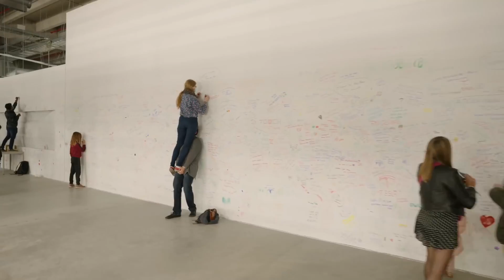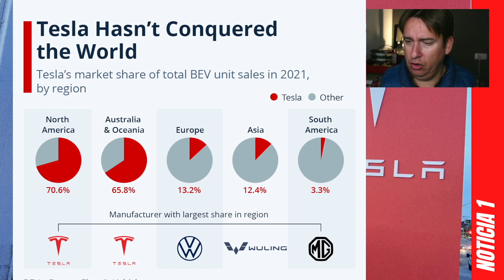Tesla Model 2 se fabricará en México también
La nueva Gigafactoría de Tesla se podría fabricar construir en 2023 en México para acelerar la producción del Tesla Model 2 según comentan varios locales tanto de EEUU como de México.

De esta forma el Model 2 o Model Q se fabricaría a la vez en China, Shanghai y en Tesla México.